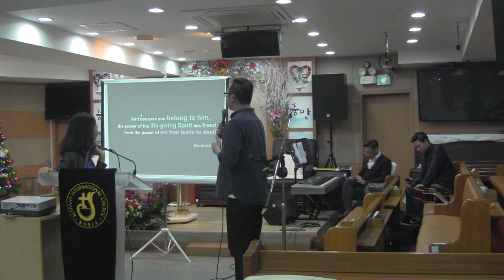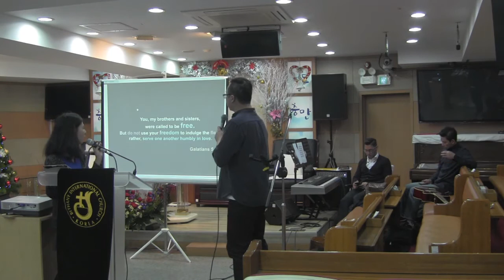161204 Christmas Worship with Peter Cho